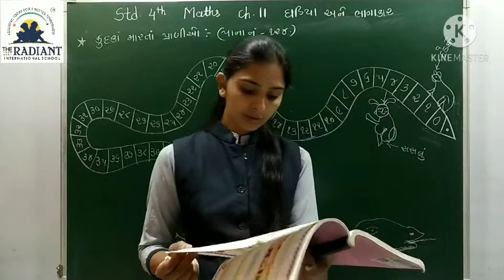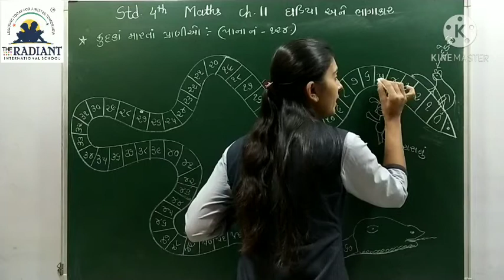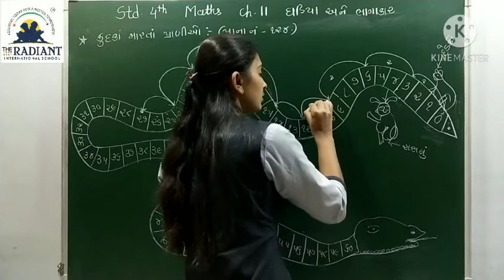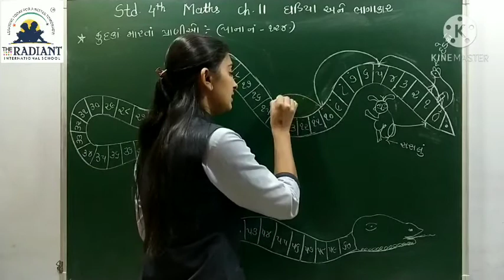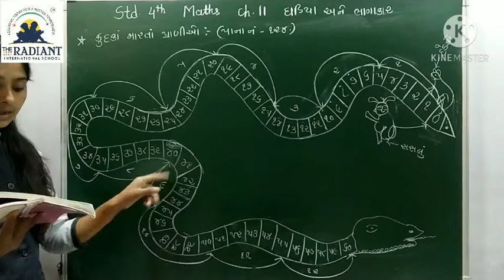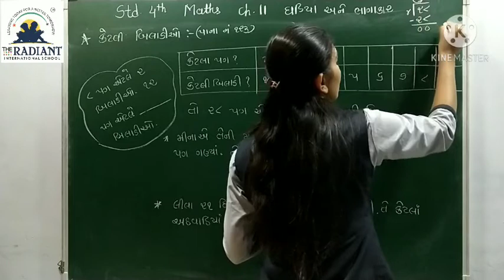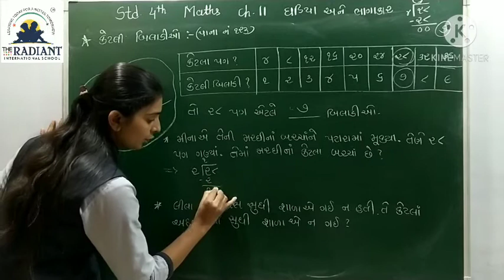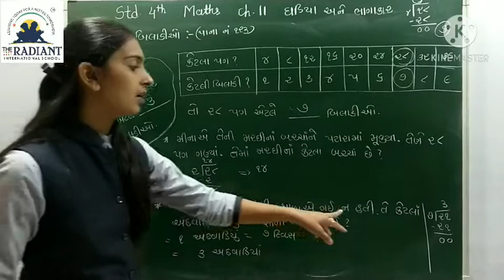GUJ MED STD 4 MATHS CH 11 ઘડિયા અને ભાગાકાર PART 4